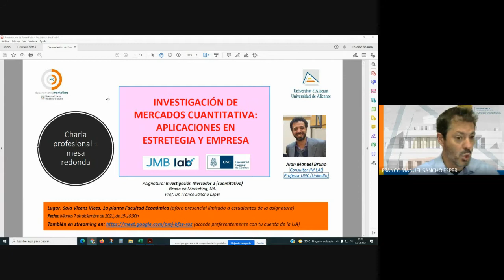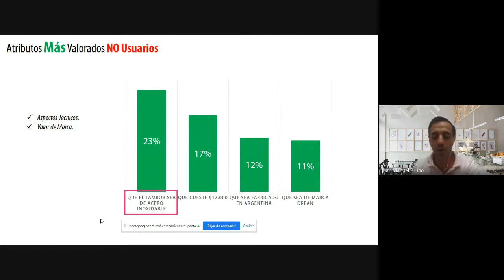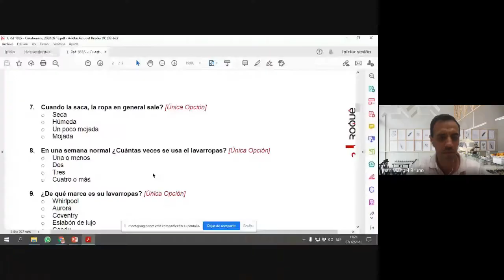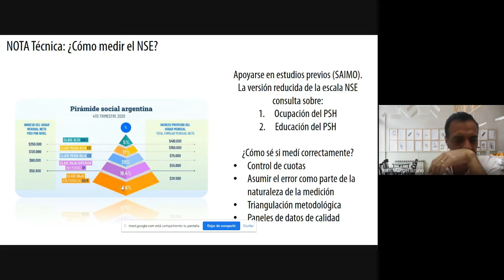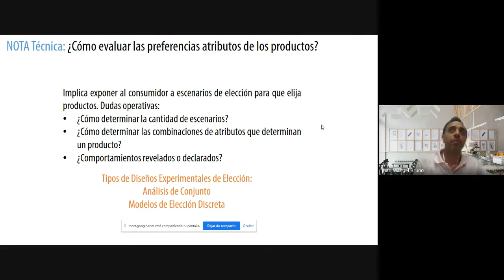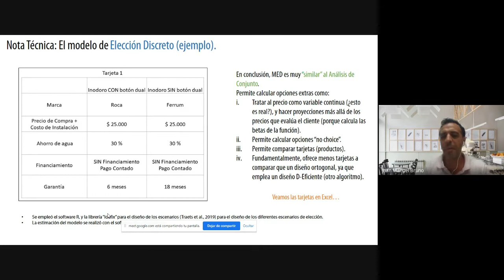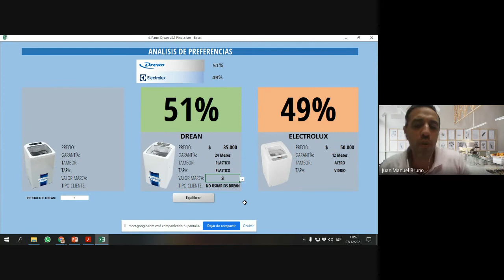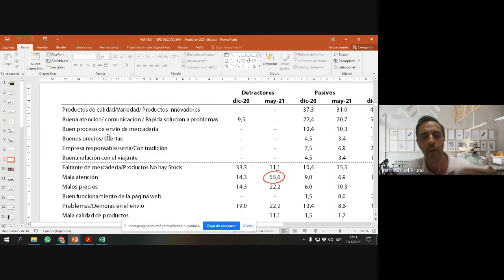Investigación de Mercados Cuantitativa: Aplicaciones en Estrategia y Empresa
Charla impartida por Juan Manuel Bruno (Consultor y profesor Universidad Nacional de Córdoba, Argentina) en la asignatura "Investigación de Mercados 2 - cuantitativa-" del grado en Marketing de la Universidad de Alicante (España) em 7/12/2021.